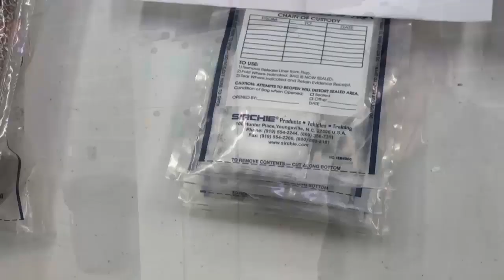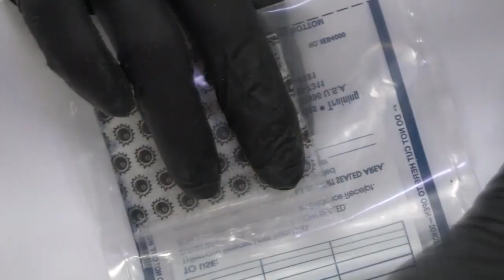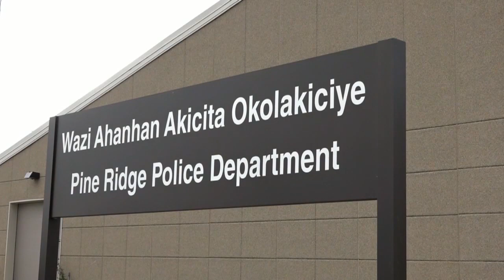Life or Meth: Battle for Pine Ridge (Part 1)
Meth use is ravaging the Pine Ridge Reservation in South Dakota.  The estimated number of users is startling.  One resident says it threatens the future of the Oglala Lakota Nation.